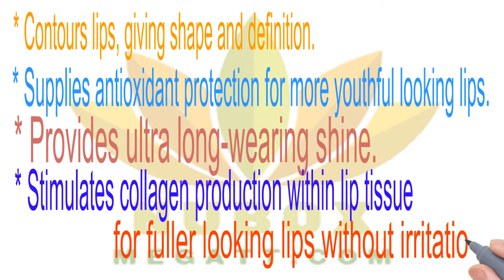NU SKIN-CONTOURING LIP GLOSS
CONTOURING LIP GLOSS
This ultra shiny gloss features an oligopeptide to define and contour lips, focusing on the “cupid’s bow” that tends to fade with age. The peptide helps you achieve the full, shapely lips you desire in only 28 days.